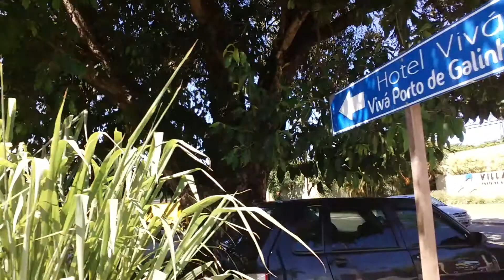Do hotel village até a mercearia mas próxima + ou - 250 metros distância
Guia prático sobre a Praia de PORTO De Galinhas em 6 seis dias, seu passeio organizado desde a chegada no Aeroporto, contando detalhadamente oque fazer em cada dia aqui em PORTO de galinhas.

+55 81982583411